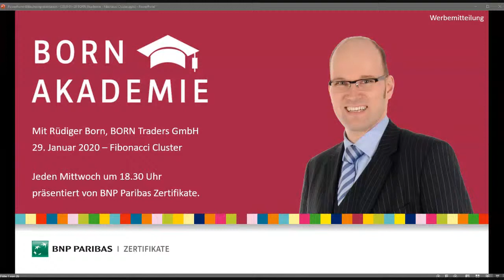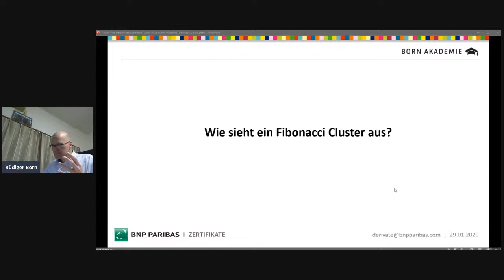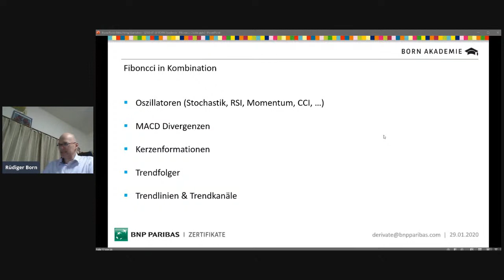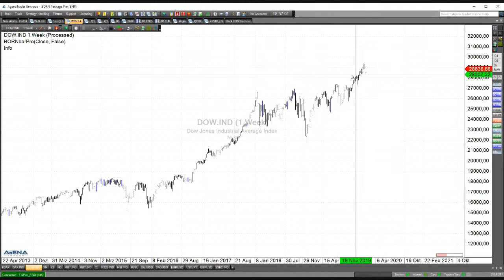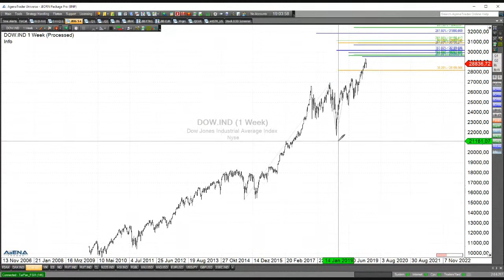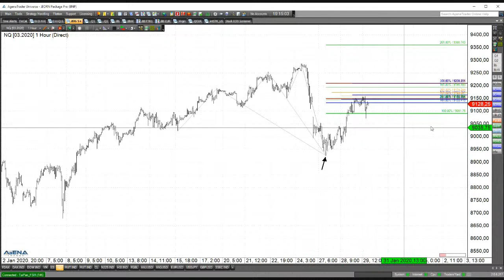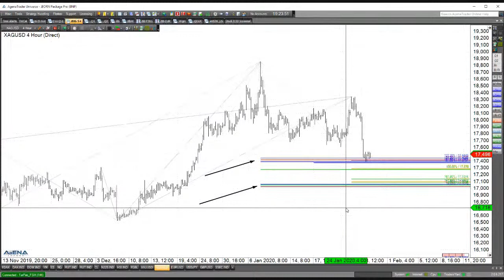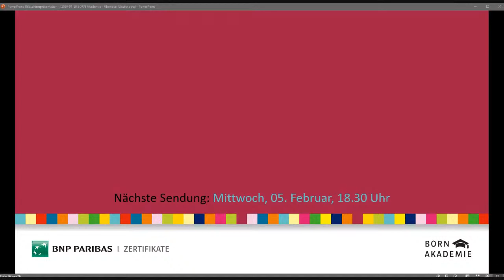Fibonacci Cluster - echte Wendemarken - BORN Akademie vom 29.01.2020 | BNP Paribas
Die Fibonaccis haben in der Trading Gemeinde einen echten Profi-Status und das völlig zurecht. Verständlich, dass auch viele private Trader auf dieses Chartwerkzeug zurückgreifen. Leider werden hierbei allerdings viele Anwendungs- und Interpretationsfehler gemacht, die letztlich zu negativen Ergebnissen führen. Schönerweise sind aber gerade diese deutlich reduzierbar, wenn man um die Geheimnisse einer sinnvollen Anwendung der Fibonaccis weiß.

Gerade aktuell mit den strauchelnden Aktienmärkten zeigt sich einmal mehr die Wirksamkeit des Ansatzes und macht die heutige Veranstaltung doppelt spannend.

Rüdiger Born wird in dieser Ausgabe der BNP Paribas BORN Akademie zeigen, zu was die Fibonaccis fähig sind und wie man damit echte Entscheidungs- und Wendemarken ausmachen kann. Dabei wird auch der praktische Umgang am aktuellen Chart geübt und eine Einschätzung zur derzeitigen Lage gegeben.

Schalten Sie ein, immer Mittwochs jeweils von 18.30 Uhr bis 19.30 Uhr.